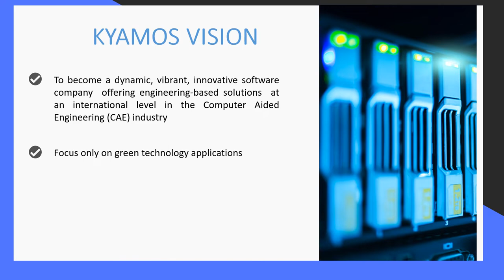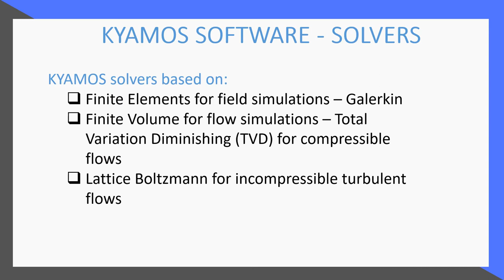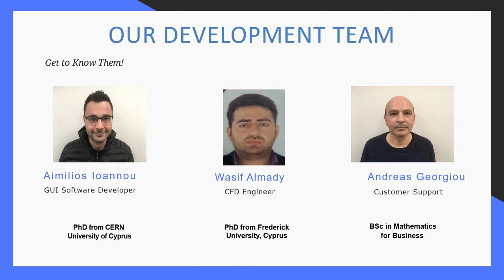KYAMOSPitchDeck 9 08 2022 Short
This is a short 2 minute pitch of KYAMOS software activities